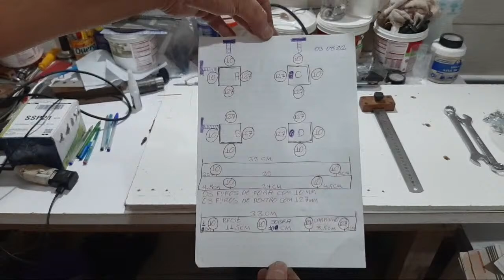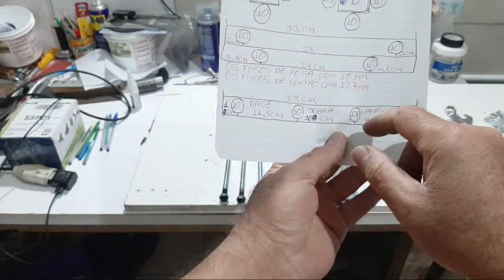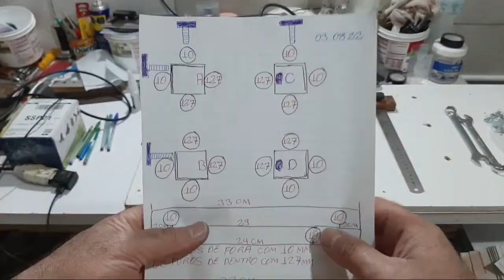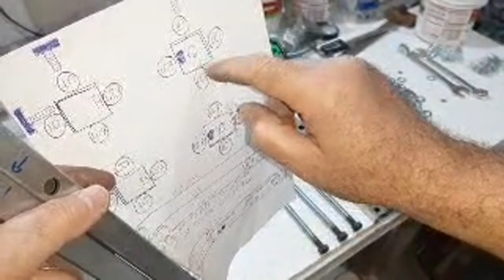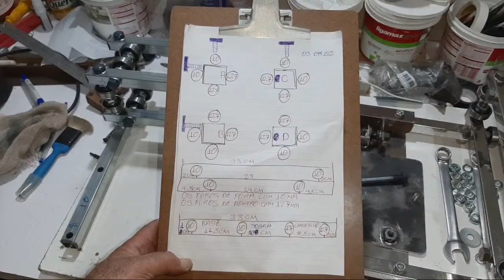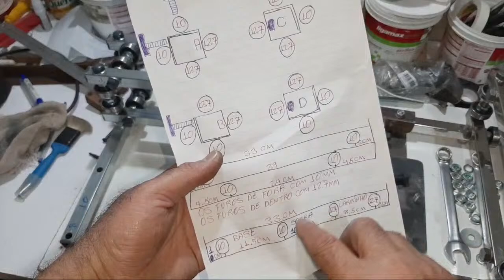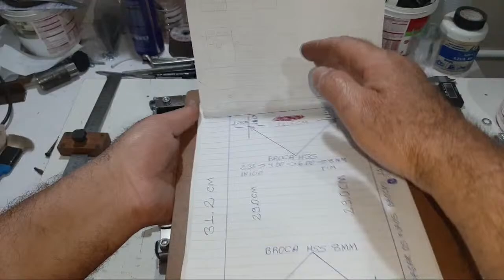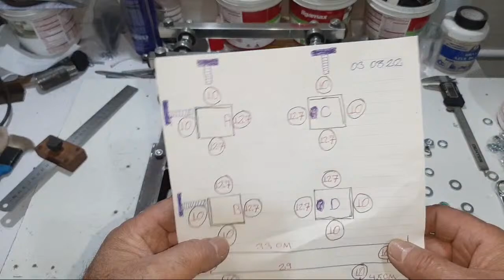MONTANDO O CARRINHO DA SERRA MÁRMORE